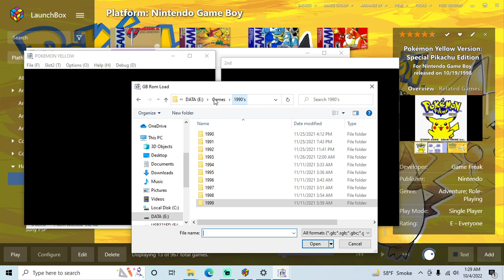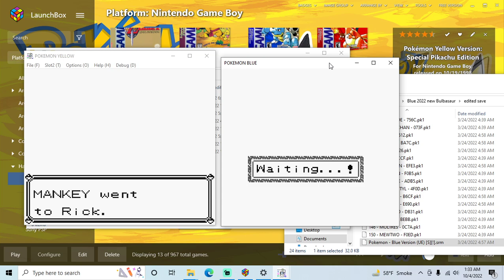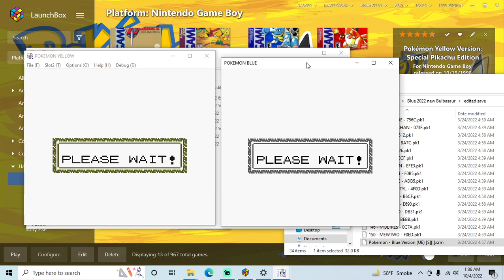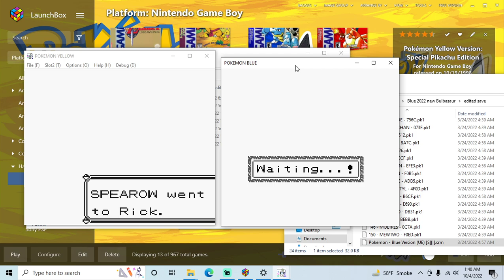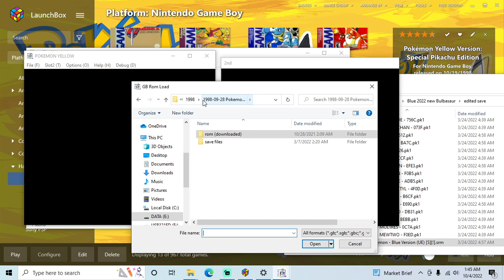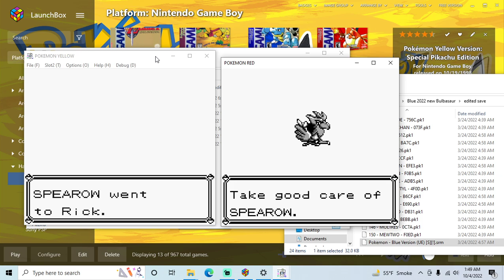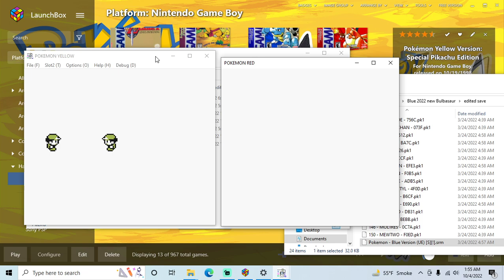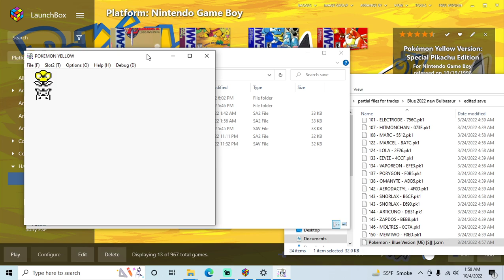Pokemon Yellow Version - Game Boy playthrough part 33 (recorded 2022-10-04)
This take was played on the TGB-Dual emulator with a PS5 controller.

During this part I copied my save files over to TGB-Dual to start trading my spare Pokemon to my Red and Blue version save files in order to get the additional Pokemon from the other two versions. I brought my Pokedex total from 136 to 146 in the process.